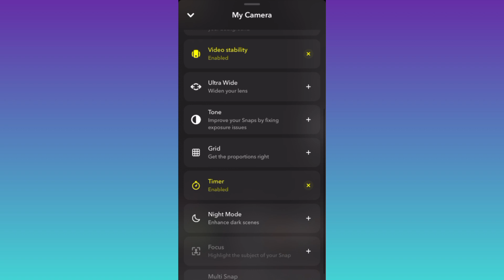How to Turn Off Timer in Snapchat (2023)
In today's video, I am going to show you how to turn off timer in snapchat. If you are looking to turn off the timer in snapchat then this video is for you. So sit back and learn how to turn off snapchat timer.